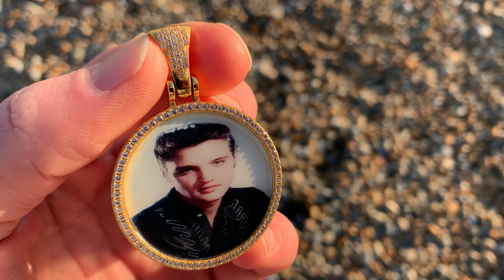ICED Custom Picture Pendant 38mm | LFYSHOP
Incredible Custom Picture Pendant, designed to perfection. Have a loved ones photo or any photo design idea that you can think of we can make it into a stunning reality. Made with a beautiful silicone that covers the picture to keep it 100% dust, dirt & water free.

(SOLID MATERIALS - NOT HOLLOW)

Get The Best Quality, Best Priced, Best Shine, and Most Elegant Jewellery, Only @ LFY!!

👀 What will you cop? 👀